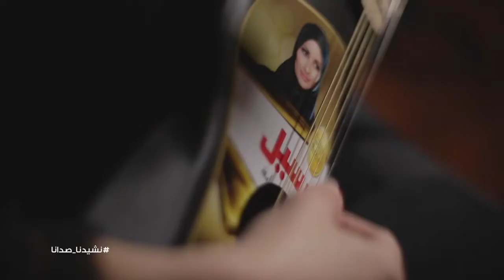Persil Abaya National Day